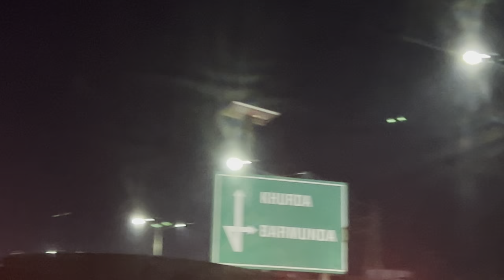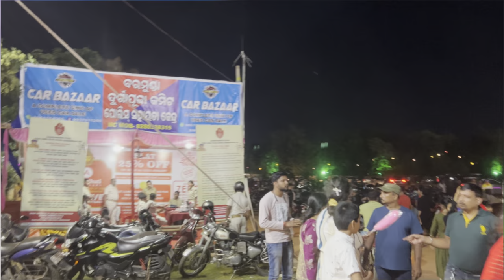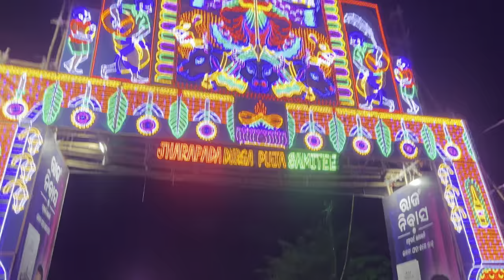Durga Puja celebration 2024! Part-1!Festive Vibes: Celebrating Puja 2024!Jimmy da blogger!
Welcome to Jimmy Da Blogger , your passport to adventure! Join us as we explore breathtaking destinations, uncover hidden gems, and immerse ourselves in diverse cultures. From stunning landscapes to local cuisine, our travel blogs bring you the stories and experiences that inspire wanderlust. Let's embark on this journey together!

Yours Queries :-

durga puja celebrations 2024
durga puja celebration in Bollywood
durga puja celebration in Bhubaneswar
durga puja celebs
Jimmy da blogger